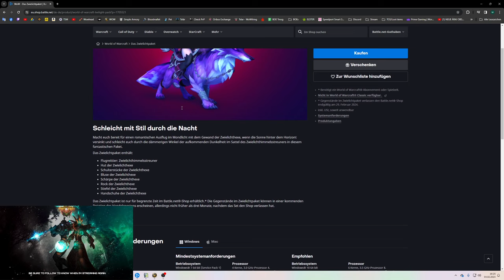Mount Guide #345: [Zwielichthimmelsstreuner]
Amazon (Games):

♦ Bildschirm:
32" (81,28cm) LG Electronics UltraGear 32GP850-B schwarz 2560x1440 1xDisplayPort 1.4 / 2xHDMI 2.0

27" (68,58cm) Gigabyte Curved G27QC schwarz 2560x1440 1x DisplayPort 1.2 / 2xHDMI 2.0

1000 Watt be quiet! Pure Power 12 M Modular 80+ Gold

Stand 10/23